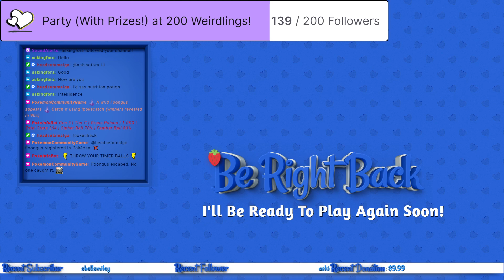She's Little, She's a Witch, She lives in the Woods. Let's Watch her Story Unfold! (!commands, !cc)